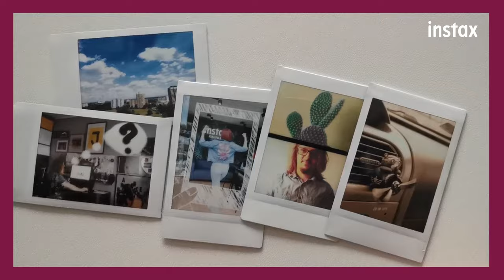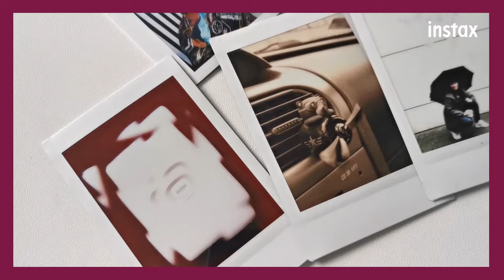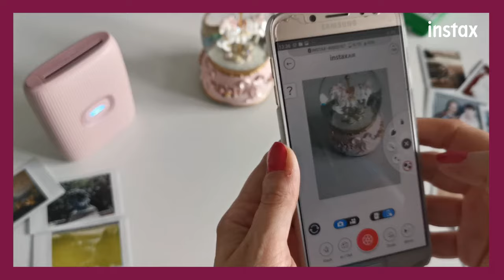Instaksiara x instax mini Link 2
Czy Instax Mini Link2 to urządzenie stworzone do zabawy fotografią?
Zdecydowanie tak! Ale o tym opowie Wam więcej nasza Ambasadorka Instax Team – Instaksiara.

Marta pokaże Wam m.in. jak drukować zdjęcia, jak tworzyć kolaże, jak dodawać ramki i napisy, jak drukować kadr z filmu, zrobić test dopasowania, czy też jak...MALOWAĆ ŚWIATŁEM 😀.

Ciekawi? Zapraszamy na film i koniecznie zostawcie łapkę w górę dla Marty i naszej gwiazdy: drukarki Instax Mini Link2 😊.